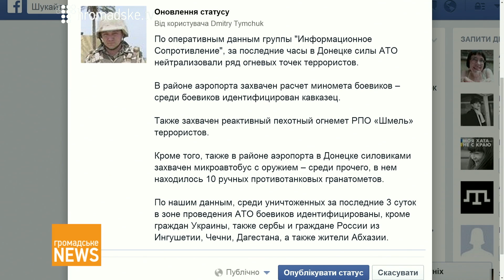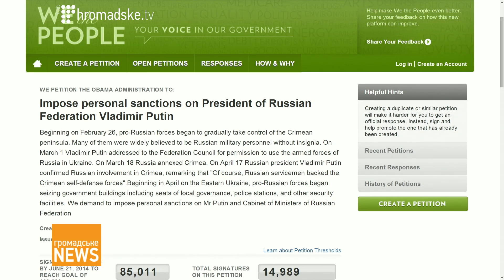Новини на Громадському. Випуск 28 травня, 13:00